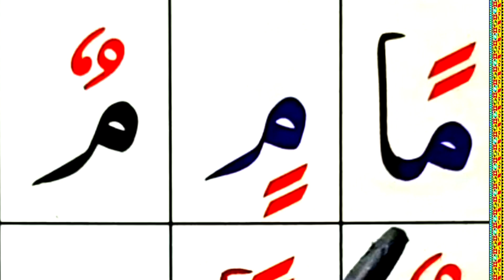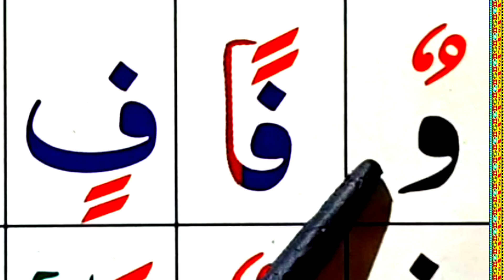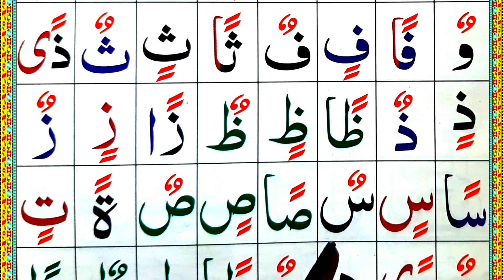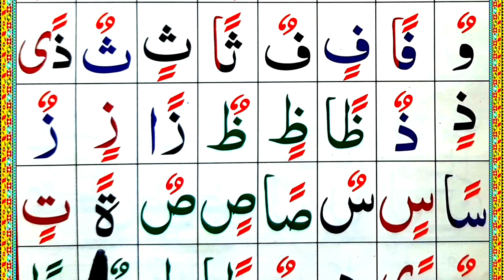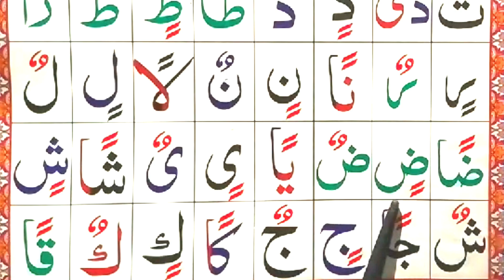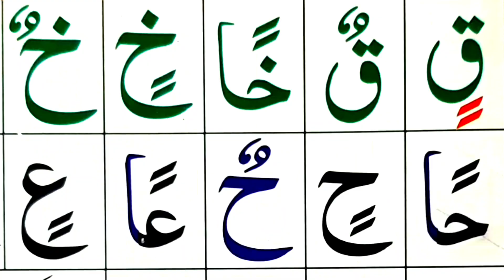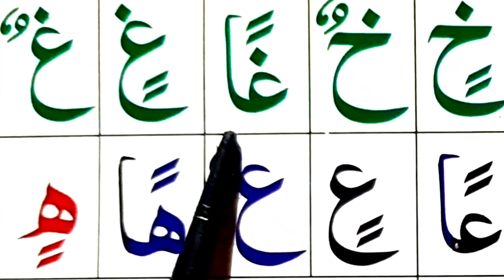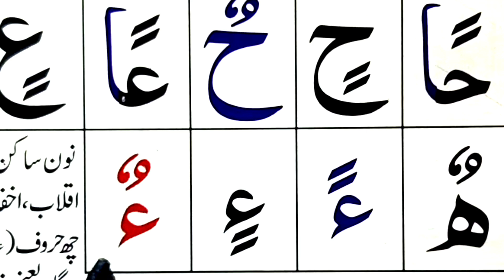noorani Qaidah Lesson#05 tanween tow zabar, zair,paish(Arabic Alphabet letter)Learn Noorania Qaida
noorani Qaidah Lesson#05 tanween tow zabar, zair,paish(Arabic Alphabet letter)Learn Noorania Qaida||Lesson 5